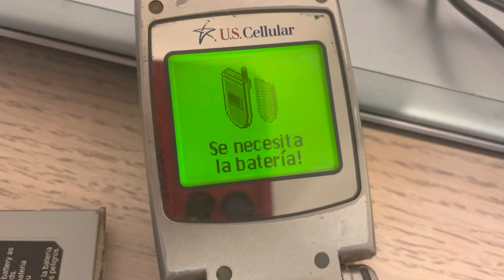LG VX3100A (U.S. Cellular) - Battery Required! (Power Off) (Spanish)